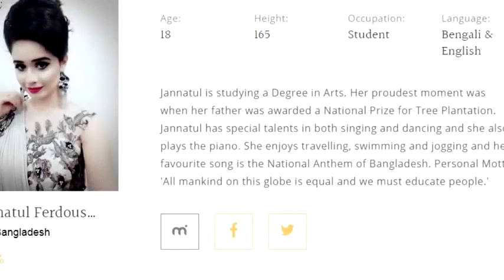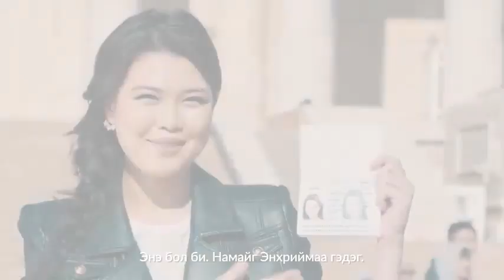Who will be miss world 2018? |Top 5 miss world 2018 Finalist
शृन्खला खतिवडा मिस वोर्ल्ड
बन्न्ने पक्का सोफिया ले गरीन भबिस्ए बणी
तीन कारओड नेपाली ले हेर्नै पर्ने भिडियो
Shrinkhala Khatiwada मिस वल्ड बन्ने पक्का || Miss world 2018 भन्दा यस कारणले राम्रो
YES नेपालीको भोटले मिस वर्ल्ड तर्स्यो - Shrinkhala did it - Miss World voting extended

CategoryNew